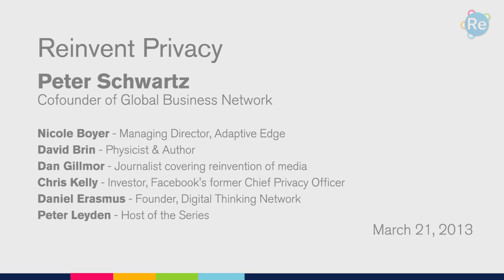Reinvent Privacy (Roundtable Highlights) | Reinvent America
While digital technologies and the Internet are empowering the individual in ways that could only be dreamed of a generation ago, all that empowerment comes at a high cost in terms of privacy – machines, companies, and governments are able to know a lot more about you that they ever could have known about your parents.

Participants include:
Peter Schwartz - Renowned futurist & Senior Vice President for Strategic Planning at Salesforce.com
Anne Toth - Founder & CEO of Trustworks Privacy Advisors
David Brin - Physicist & bestselling science fiction author, most recently of Existence
Dan Gillmor - Journalist, professor & Co-Founder of Citizen Media Law Project
Chris Kelly - CEO of Organizer & former Chief Privacy Officer of Facebook
Daniel Erasmus - Founder of Digital Thinking Network

About this series: American politics is paralyzed and polarized, and many Americans worry that we aren’t moving quickly enough to rise to the many challenges of the 21st-century. This inaugural season of Reinvent America series spanned the gamut of fields that were ripe for reinvention and pulled together can-do innovators who worked in virtual roundtables on next generation ideas about how to solve our most pressing problems.